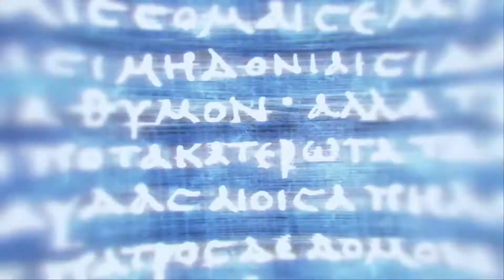Die Kosmopolitaner xD [Assassin's Creed Odyssey][#6][Albtraum]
Ich danke Euch für's Einschalten!!! Viel Spaß!!!